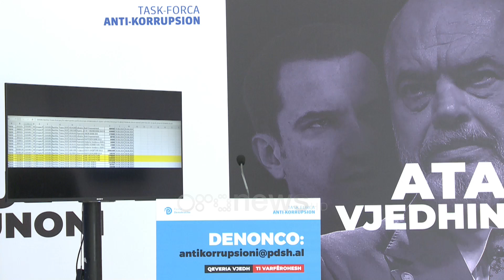Balliu: Kompania e motrës së drejtoreshës së bashkisë së Tiranës, miliona lekë tendera nga bashkia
KLEVIS BALLIU: Në Bashkinë e Erion Veliajt vjedhja dhe abuzimi i fondeve të qytetarëve të Tiranës është kthyer në rutin.

Lal djegësi ka ngritur një sistem monstruoz korruptiv ku drejtoret dhe punonjësit e tij i japin tendera familjareve të vet. Fakti që kjo është një përsëritje e vazhdueshme tregon qe është sistemi i ngritur. Patjetër si në çdo institucion nuk mund të ndodhë as një procedurë pa titullarin.

Ajo çka është më tronditëse është amnistia që i është berë Erion Veliajt nga organet e drejtësisë, është e turpshme gjunjëzimi i drejtësisë përball Veliajt.

Drejtësia në dorë të partisë që mban nën arrest liderin e opozitës, pa as një fakt dhe pa as një akuzë nuk mban nën arrest Veliajn i cili ka një mal me prova dhe fakte si dhe akuza konkrete.

E në fakt si rrjedhojë Veliaj vazhdon me sistemin e ti prej kryehajduti.

ANK ARCITECTURE shpk është subjekti në pronësi të Albana Koçollari motra e Mirela Koçollari me detyrë Drejtoreshë e Përgjithshme në Drejtorinë e Promovimit të Qytetit pranë bashkisë Tiranë.

Kjo e fundit ka përfshirë kompaninë e motrës së saj duke lidhur kontrata me bashkinë e Tiranës konkretisht:

1. Kontrata dt. 13 Dhjetor 2019 me objekt:

Konsulencë – Ekspertizë për vlerësimin e objekteve të dëmtuara nga tërmeti ‘Shkolla e mesme Sami Frashëri’.